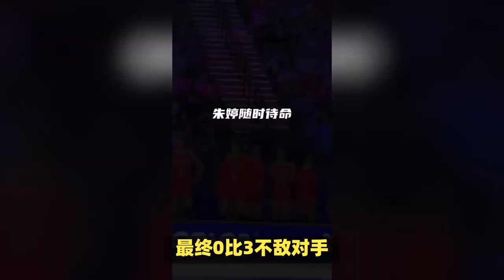全场狂嘘！齐喊下课！蔡斌该不该走人？朱婷说出实话，李盈莹摊牌